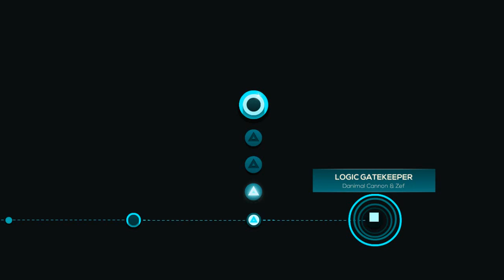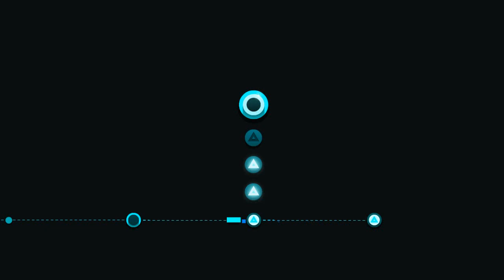Прохождение just shapes and beats серия 1